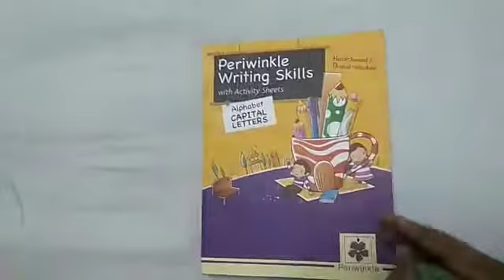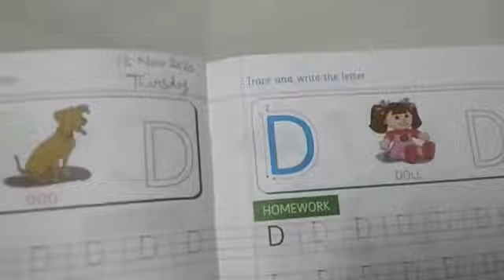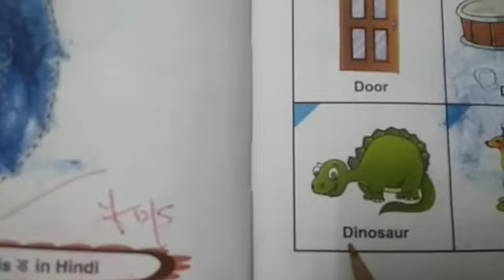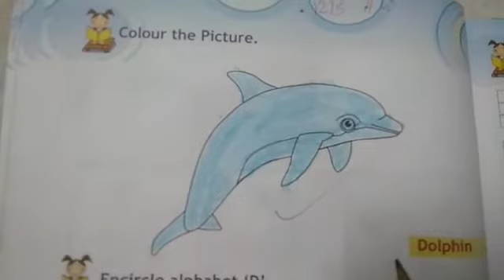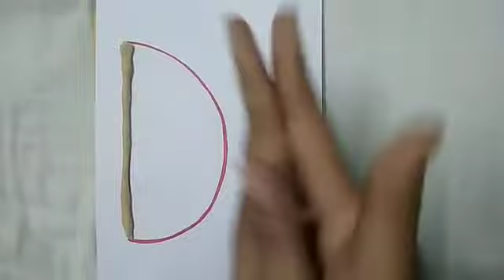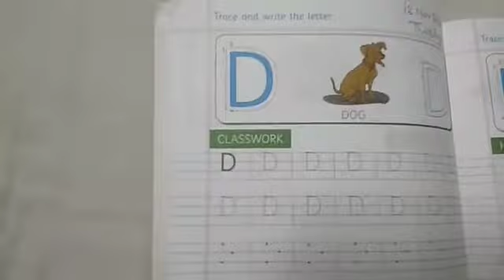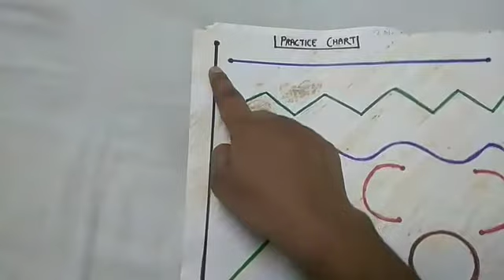12 NOV PRE NUR ACTIVITY